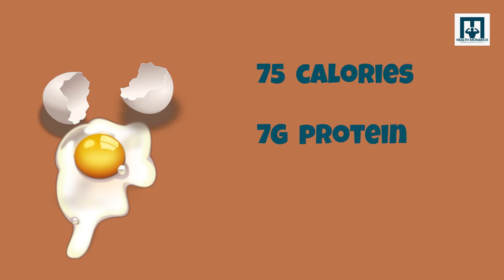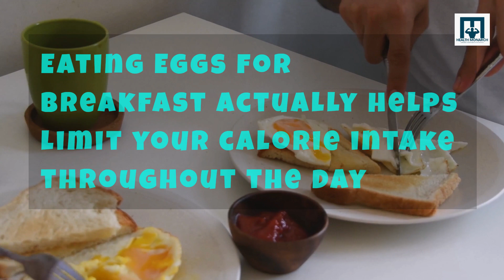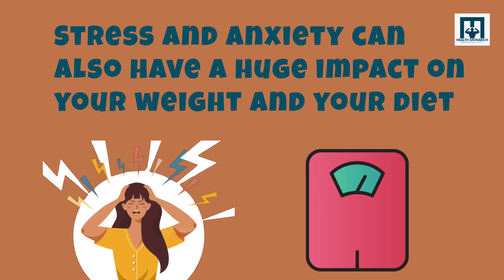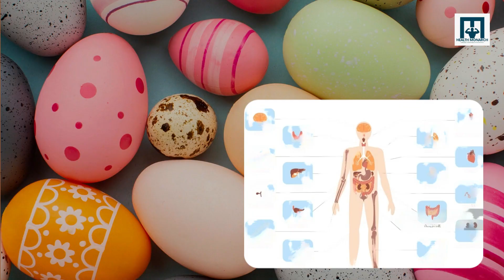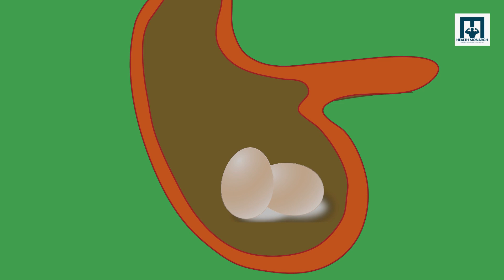THIS Happens To Your Body | You Start Eating EGGS Every Day!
THIS Happens To Your Body | You Start Eating EGGS Every

Benefits of eating eggs daily for health,
Impact of daily egg consumption on the body,
Egg nutrition and health advantages,
Daily egg intake effects on cholesterol levels,
Egg-based diet for improved health,
Egg consumption and weight management,
Egg-based meal plans for better health,
Impact of eggs on cardiovascular health,
Egg diet and muscle building benefits,
Egg recipes for daily consumption,
Eggs and improved mental health,
Egg nutrients and their impact on the body,
Daily egg habits and energy levels,
Effects of daily egg intake on metabolism,
Egg-based diet and skin health benefits,